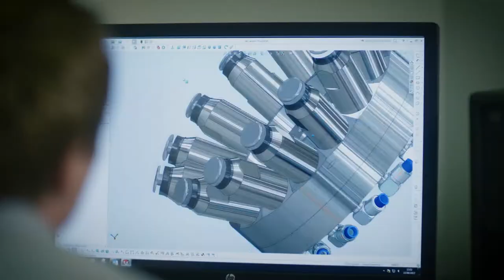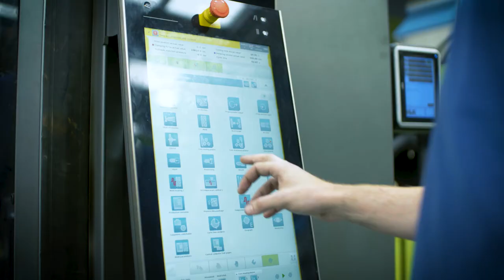WHS Plastics Factory Video